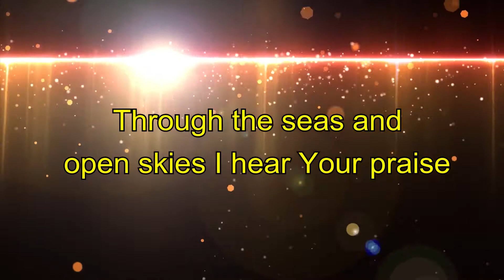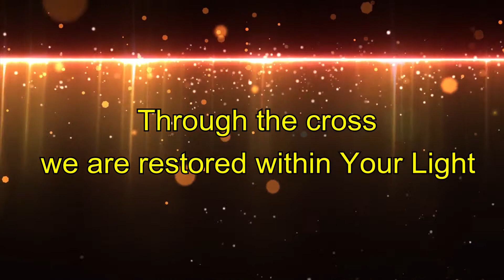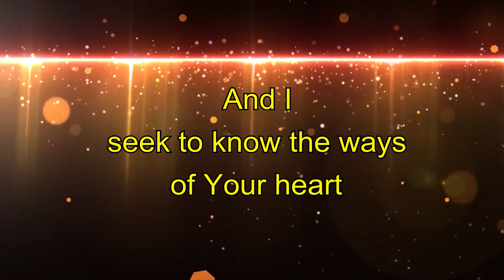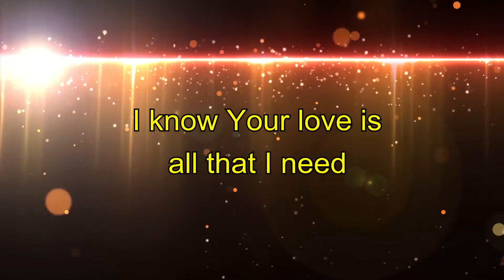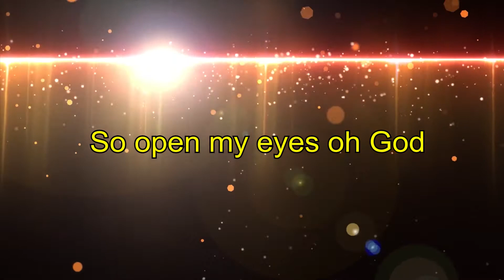Open my eyes - Rueben Morgan - Hillsong Worship